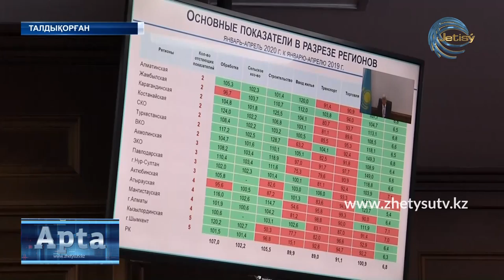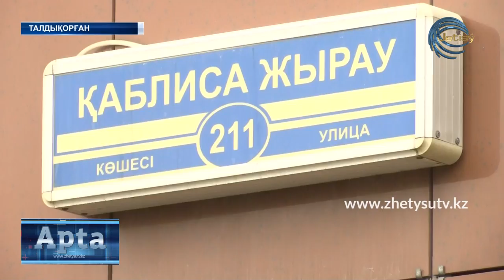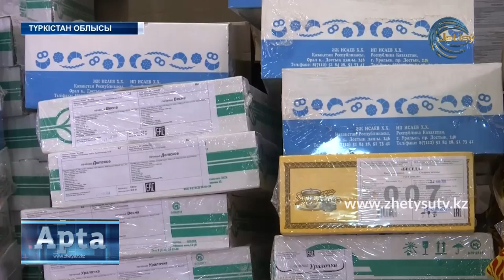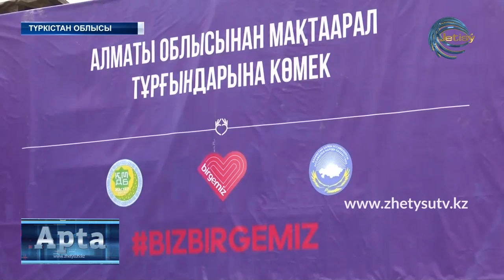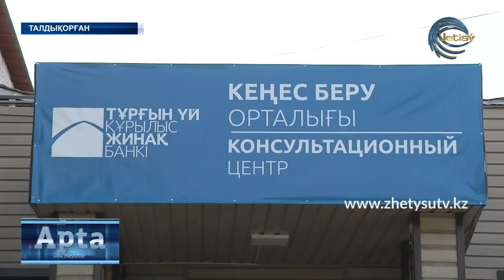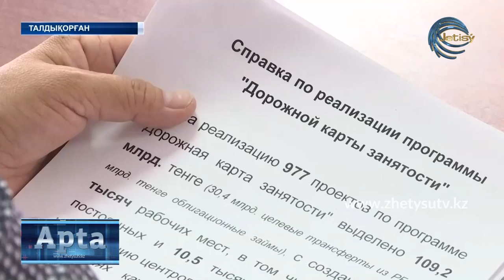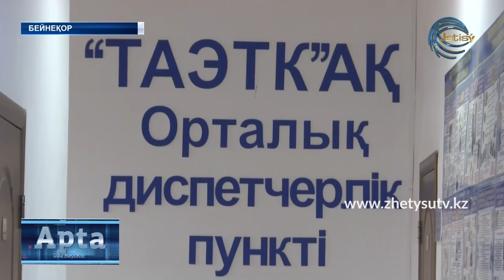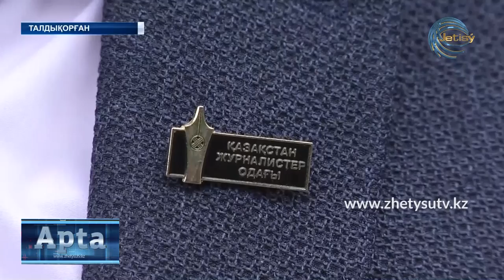АПТА/КАЗ (17.05.20) ЖЕТІСУ